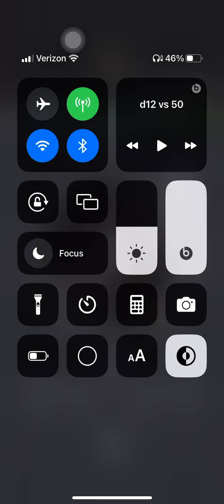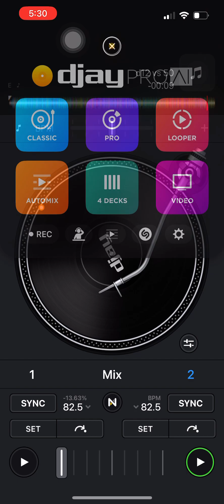D12 40 Oz ( 50 cent What Up Gangsta ) Mashup